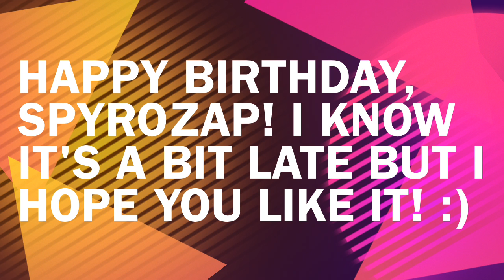Spyro/SSB.4/Sonic Boom AMV (Late) Birthday Gift For SpyroZap